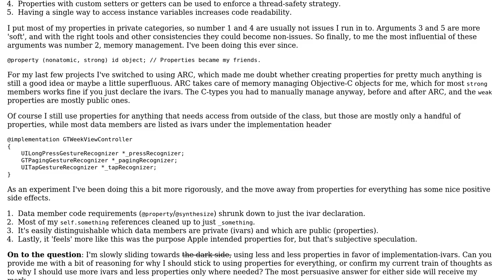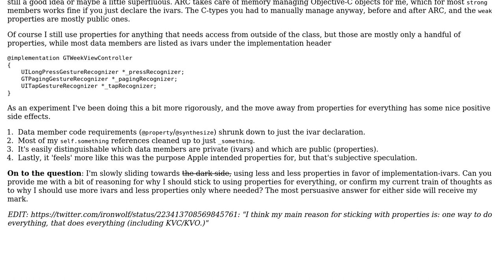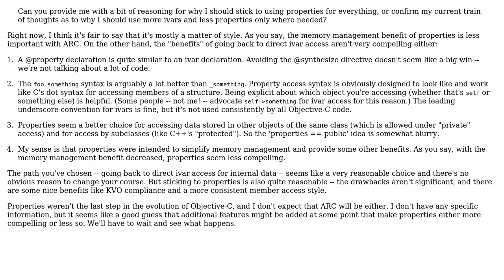Software Engineering: Properties under ARC: Always or public-only?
With thanks & praise to God, and with thanks to the many people who have made this project possible! You are responsible for your own actions.